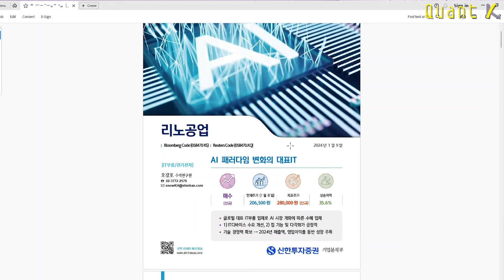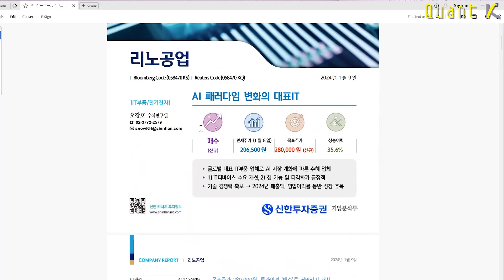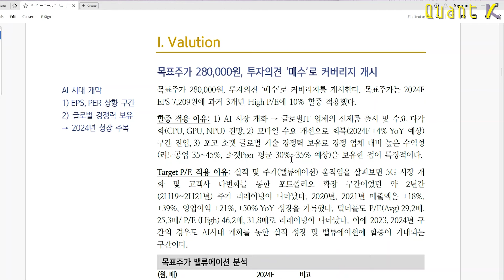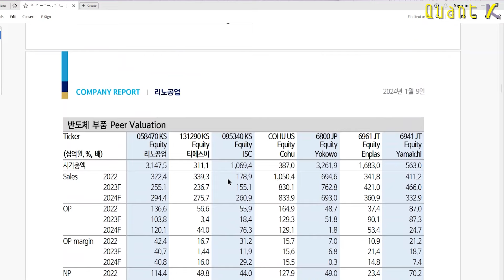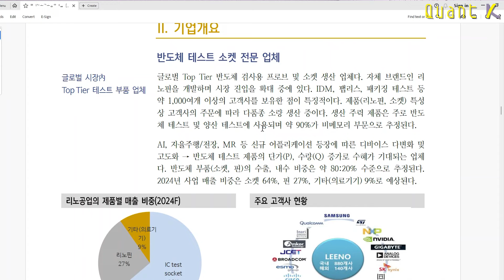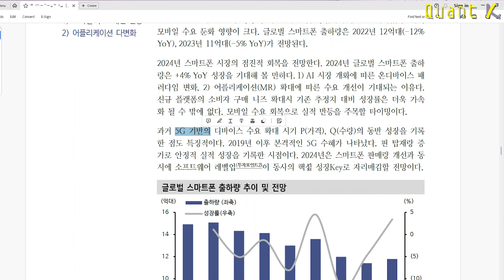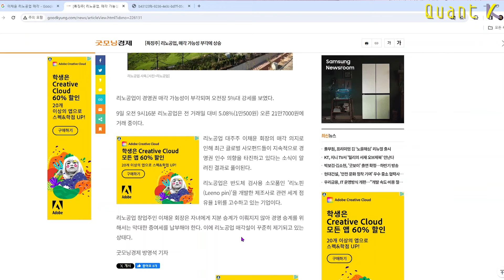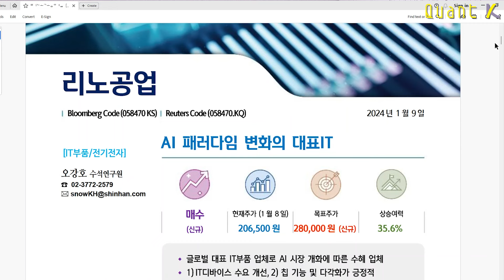온디바이스 테스트 절대강자 기업은? (feat. 영업이익률 50% 달성하나?!)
(촬영일 24년 1월 11일) 2024년 1월 9일 발행, 신한투자증권, 'AI 패러다임 변화의 대표IT' 리노공업
리포트작성자 : 오강호 수석연구원